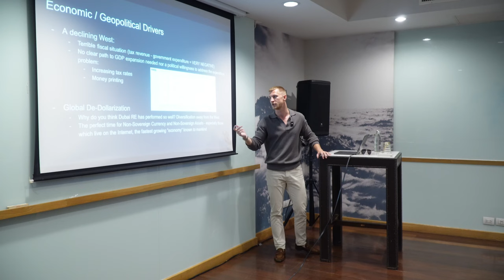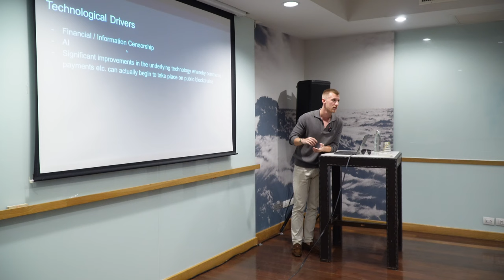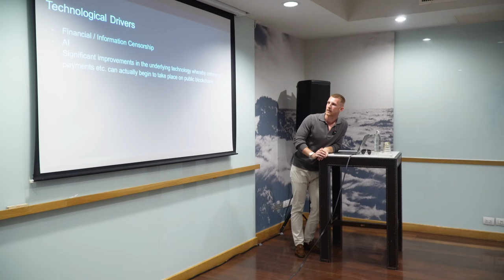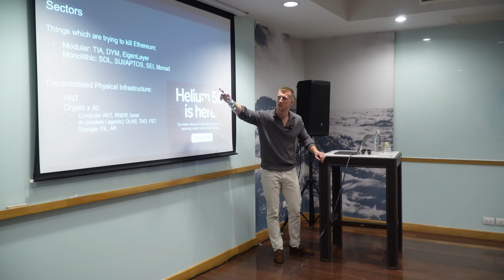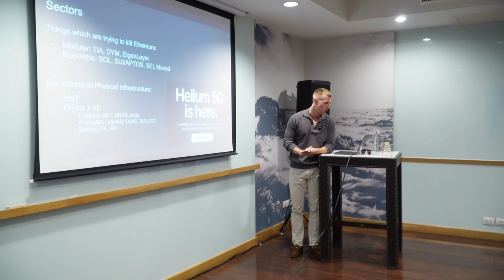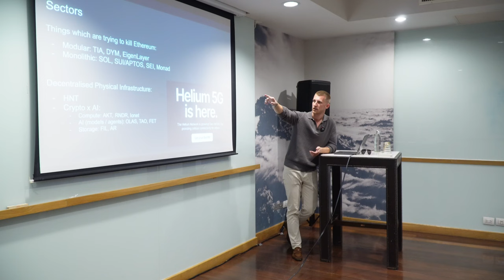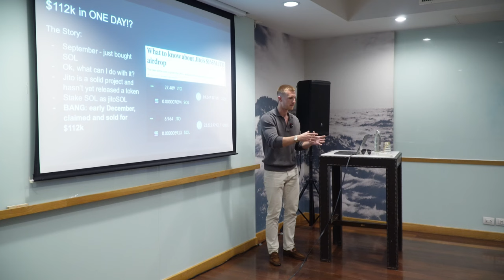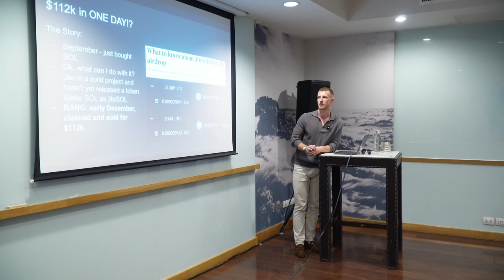A Journey down The Crypto Rabbit Hole - Seminar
I was recently invited to give a seminar at a getaway event for online entrepreneurs in the beautiful Koh Samui, Thailand. Today's video shows some of the clips from that seminar... enjoy!